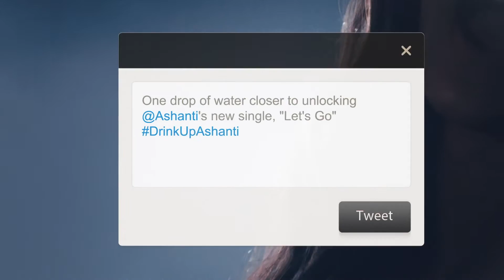Partnership for a Healthier America: Drinkup Ashanti